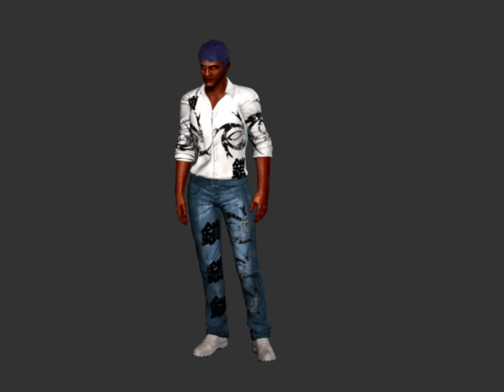kusari1 5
iclone6のG6のアバター作品です。ハイリ、メイサンの、作品をまとめました。gimpで、作成しました。髪、肌の色、化粧を、工夫しました。楽しんでください。
It is a G6 Avatar piece of iclone6. Enters, specialties, I have put together the work. In gimp, I've created. Hair, skin color, the makeup, I was devised. Please enjoy.